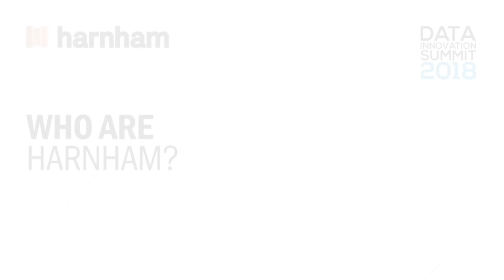Harnham at the Data Innovation Summit 2018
Harnham are very excited to be a part of Data Innovations Summit 2018. As the largest specialist data and analytics recruitment consultancy in the world we are able to offer unique insights and learnings into the Nordics talent pool and we look forward to sharing these with you at the event in Stockholm. Visit us at stand E27.